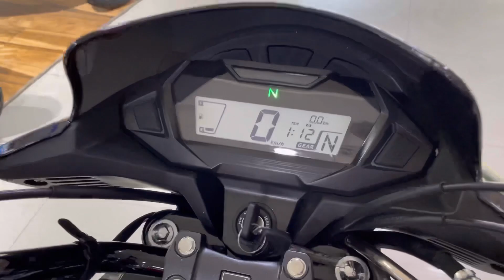New 2023 Honda Sp 125 | ₹85999 l Cars Closet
So here's the review of  2023 Honda Honda Sp 125 Full Review in Hindi

Yume Honda
Address - Old Delhi Road Opposite Maruti
Gate No. 2, Sector 18, Gurugram, Haryana 122001